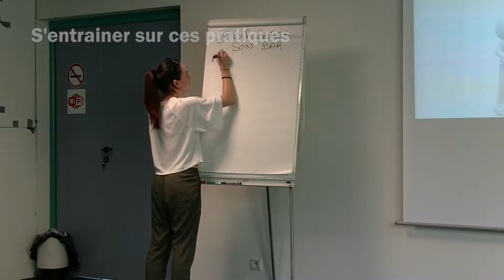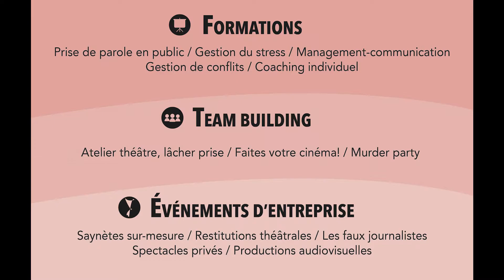Formation de Formateur Occasionnel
Comment préparer et animer une formation occasionnelle ?
formation d'une journée en intra